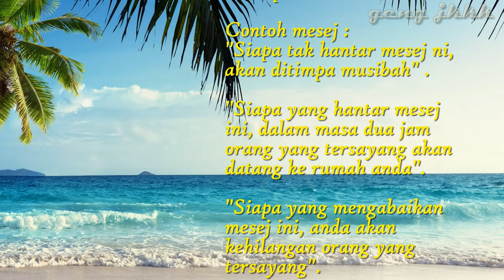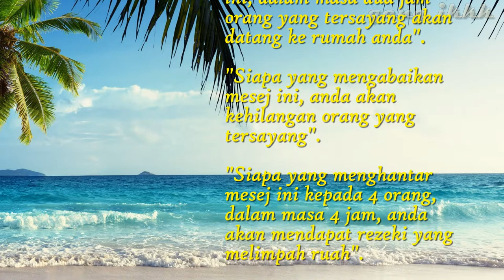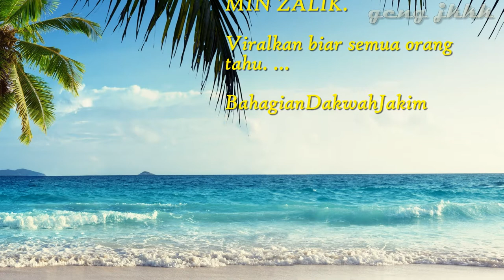MESEJ-MESEJ YANG HUKUMNYA HARAM DAN BOLEH MENYELEWENGKAN AQIDAH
Kredit: Facebook Bahagian Dakwah, Jakim.